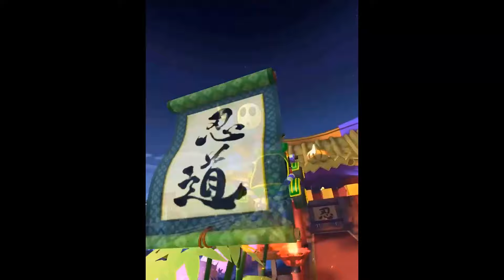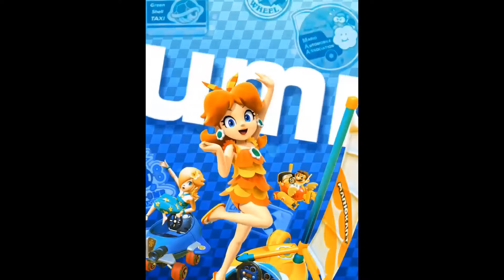Mario Kart Tour - All Tour Trailers (2019-2022)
All tours trailers (featuring new spotlight characters, karts and gliders) in Mario Kart Tour starting from 2019 to 2022.

00:00:00 2019 Tours
00:04:10 2020 Tours
00:25:01 2021 Tours
00:44:06 2022 Tours